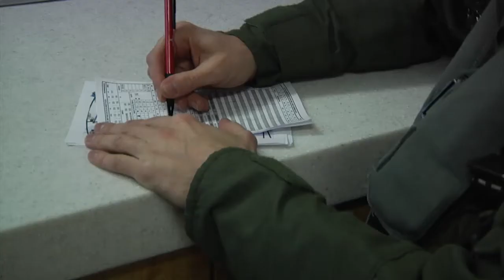AFN Kunsan - Test Pilot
The Air Force selected 44 pilots for test pilot school. SSgt Chris Bevins takes us to Kunsan Air Base to meet one.